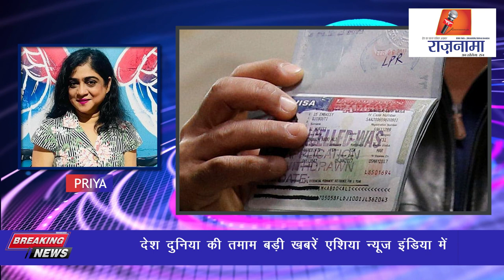anchorpriya देश दुनिया की तमाम बड़ी खबरें राज़नामा टी.वी में देखे प्रिया के साथ।।